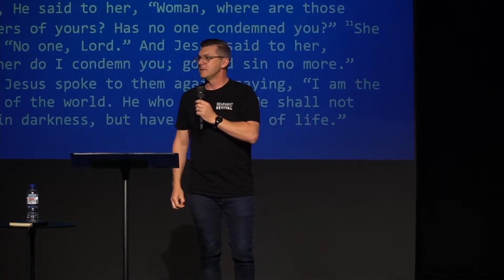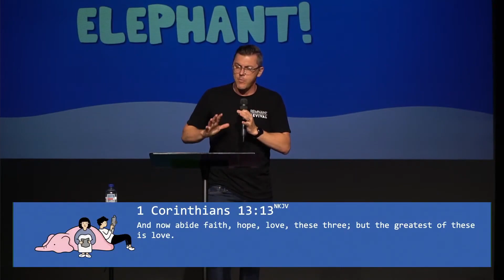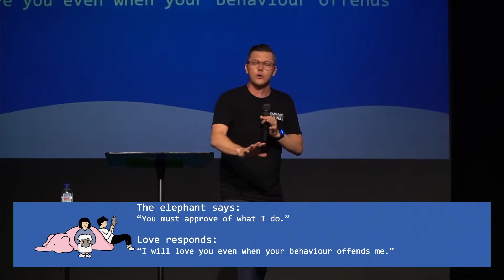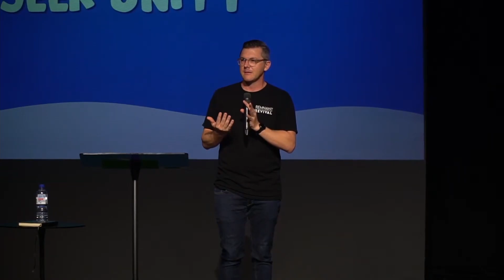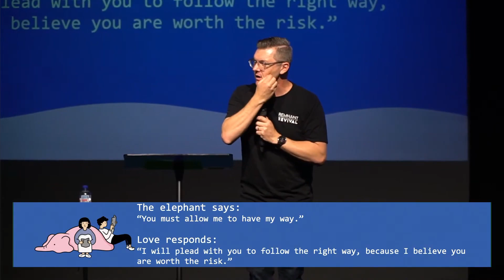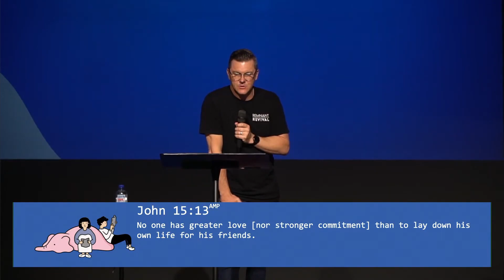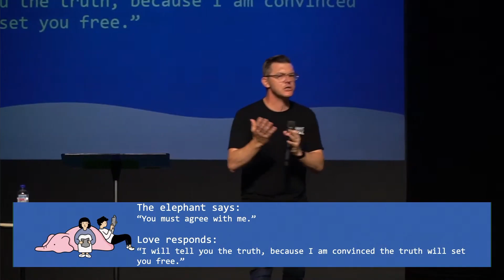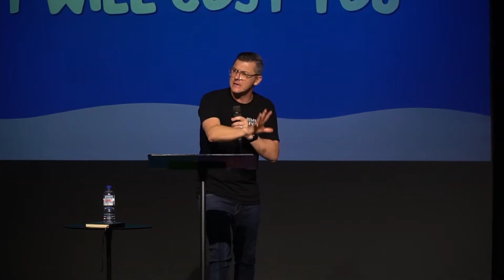Sam Gunsser - How To Address The Elephant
Pastor Sam Gunsser - How To Address The Elephant

If you made a decision to follow Jesus today, let us know via our Online Connect Form:

If you enjoyed this preach, we'd love for you to click the 👍 on this video and if you made a decision, please contact us and connect with us by social media or our website!

We LOVE to do community with you:

➤ Join a life group today!

Citipointe Redcliffe SUNDAY service times:
➤ 8:30am ➤ 10:30am ➤ 5:00pm